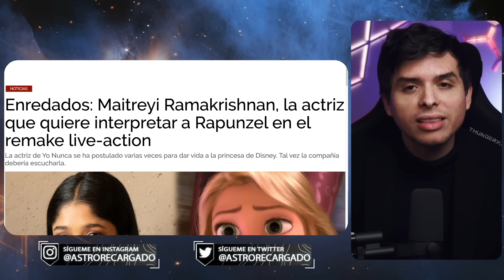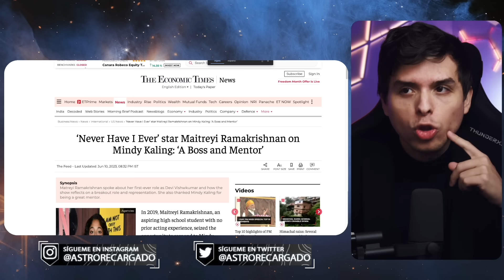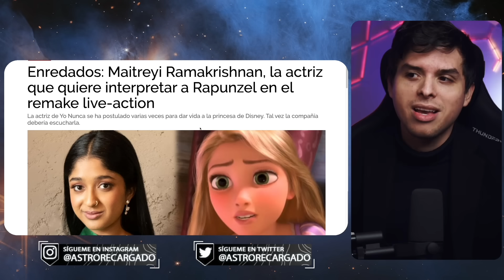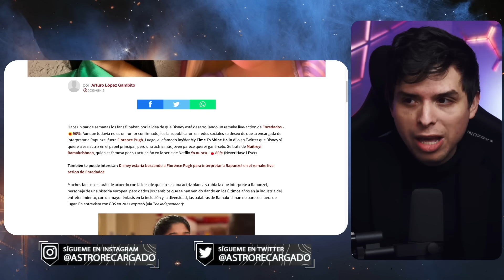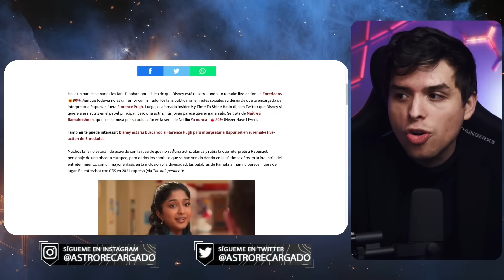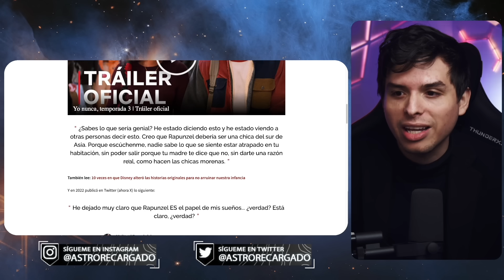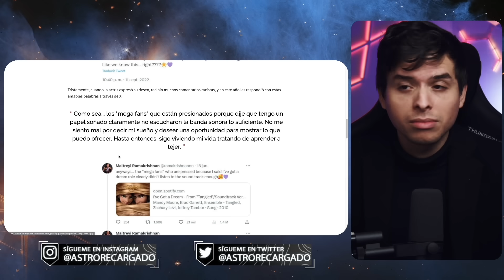🤣 La nueva Rapunzel de Disney será de LA INDIA 🤣 ENREDADOS live-action será un FRACASO PROGRE 🇮🇳🇮🇳🇮🇳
🤣 Disney ANUNCIA live-action de RAPUNZEL y TODOS se BURLAN 🤣 ENREDADOS será un FRACASO PROGRE

TAMPA BAY

👽 LIGOTEO INTERGALÁCTICO 👽